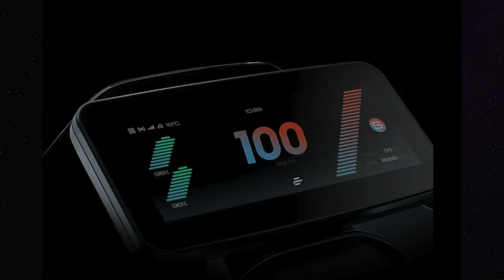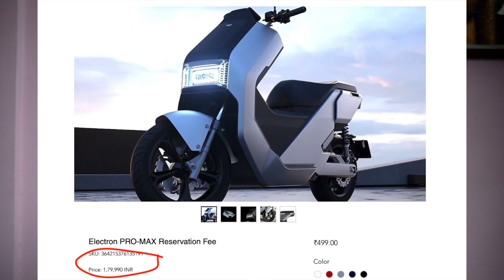Electron Electric Scooter Test Ride Start | 200+km Range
Namskar dosto aaj ki is video mein humne aapko electron company ki taraf se aane wala ek naya electric scooter ke bare mein bataya hai is scooter mein hume 200+km ki range mil jati hai jiski test ride start ho gai hai